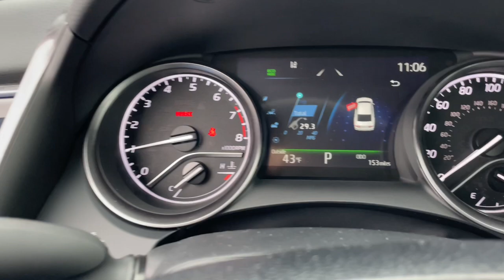2024 Toyota Camry SE IN South Bend, Mishawaka, Elkhart, Warsaw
New 2024 Toyota Camry SE available at Heart City Toyota located in 711 N Nappanee St, Elkhart, IN, 46514. Servicing the South Bend, Mishawaka, Elkhart, Warsaw area.
Please mention the stock 123767D when you contact the dealership for this vehicle.

Get into a car with value, the   2024  Toyota Camry. This captivating Camry is the ideal family sedan. Known for its safety and reliability, it goes above and beyond by offering a spacious, luxurious, connected cabin environment, seductive style, premium craftsmanship, customizable driving modes, and powerful performance to give you a truly inspired driving experience.  These are just some of the great options this vehicle comes with: Pre-Collision System, Lane Departure Warning, All Wheel Drive, Keyless Entry, Heated Mirrors, Lane Keeping Assist, Adaptive Cruise Control, Satellite Radio, Back-Up Camera, Steering Wheel Audio Controls. Treat yourself to an inspired driving experience. Get into this industry-leading Camry and savor its blend of luxury, efficiency, power, and style. Our team is standing by to make your test drive fun and easy.